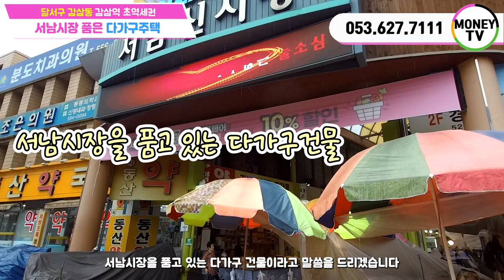♥머니TV[대구원룸매매]달서구 감삼동, 감삼역 초역세권, 서남시장 품고있는 다가구주택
▶ 좋은 매물 발품 팔아서 구독자분들께 좋은 매물로     다가가는 머니TV가 되겠습니다.
◎ 대지면적 : 167  ㎡
◎ 연면적    :  333.19 ㎡
◎ 건축물 주용도 :  근린생활시설, 다가구주택
◎ 거래형태 : 매매
◎ 층 수   :  4층
◎ 주 차   :  6대
◎ 승강기   : 없음

● 가구구성 : 원룸형 근린생활1, 원룸4, 쓰리룸2, 주인세대 (총8가구)
● 방/욕실(개수) : 12/9
● 사용승인일자 : 2014년 7월 10일
● 방향 : 남향 (거실 기준)
● 관리비 [청소비용, 승강기 유지비용 등] :매월200,000만원 예상

▶ 대구 달서구 감삼동 55-19번지 ◀

 ▣ 상호명 : 부동산 넘버원1 공인중개사 사무소
▣ 주소 : 대구 남구 대명동 781-8번지 1층
▣ 대표 공인중개사 : 沈民貞
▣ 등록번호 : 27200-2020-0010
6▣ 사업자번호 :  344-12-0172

7#대구원룸매매#대명동원룸매매#서남시장#영대병원#대구부동산#부동산#남구원룸매매#원룸매매#대구상가매매